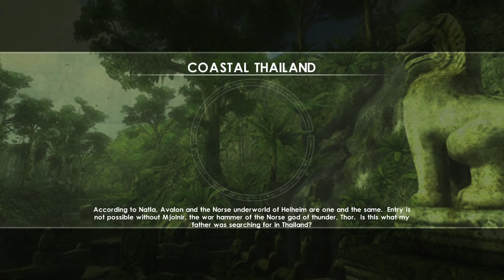Tomb Raider - Underworld Part 4 Coastal Thailand 1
We head to Thailand, somewhere off the coast. We're here to find the mythological hammer of the gods. We explore the beautiful and dangerous areas. We get fun facts about the various wildlife we are annihilating. We find the Temple we're looking for which is guarded by Tigers...